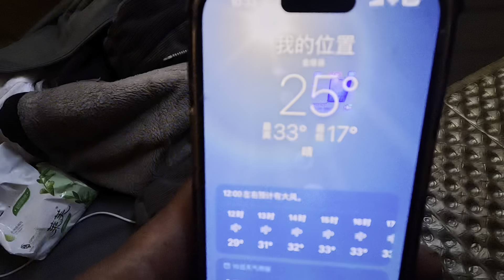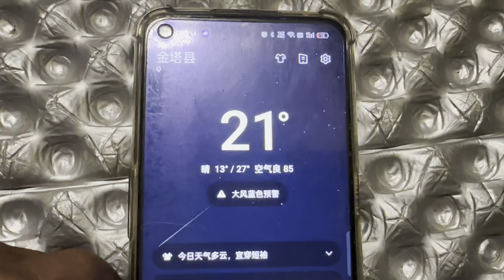甘肃无人区刮大风被困废弃房，晚上炒个土豆丝，有吃有喝我不怕【阿七记】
【There is a strong wind in the no-man's land of Gansu and I am trapped in an abandoned house. I fry some shredded potatoes at night. I am not afraid if I can eat and drink.】
哈喽，大家好
我是阿七
2021年5月开始逐梦之旅